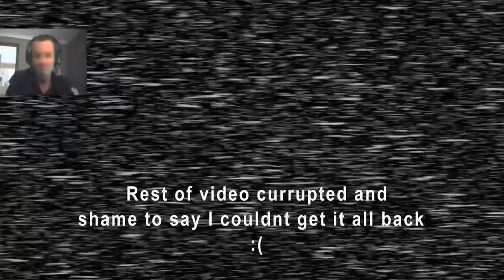Five Nights at Freddy's 2 #3 Give me a break!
Another video from five nights at Freddy's 2 except this video was corrupted after finishing it. I managed to restore half the video but the rest of it was forever lost. Bugger!